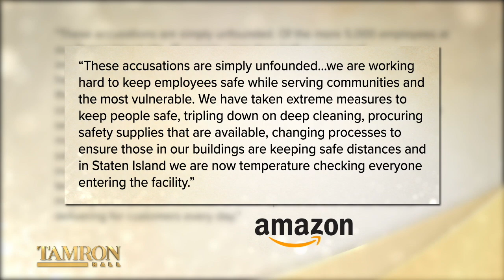Amazon Worker Fired After Leading Coronavirus Walkout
Christian Smalls coordinated a walkout at Amazon’s Staten Island warehouse after his claims that the company was not providing sufficient support and protection gear for workers amid coronavirus crisis.